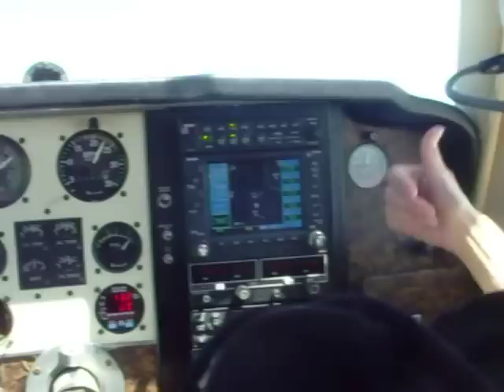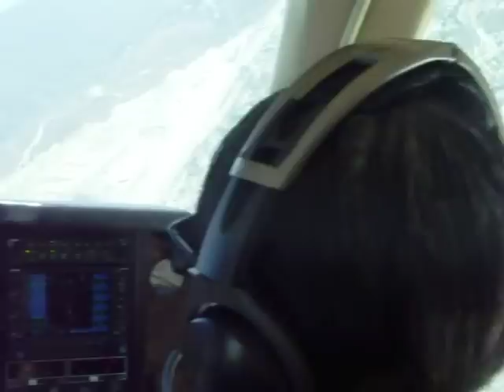Steep Turns in a F33A over Six Flags Magic Mountain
50 degree Steep Turns over Valencia, CA. My friends got a good head rush.